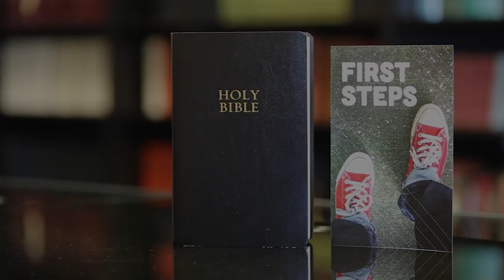The Easter Surprises | Mark 16:1-8 | Pastor John Miller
Pastor John Miller teaches an Easter message through Mark 16:1-8 titled, "The Easter Surprises."